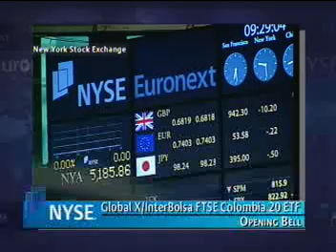Interbolsa dió la apertura a Wall Street